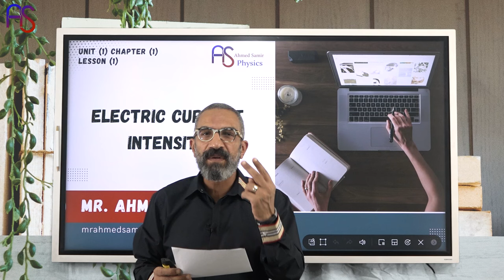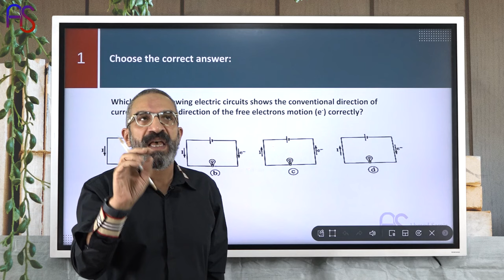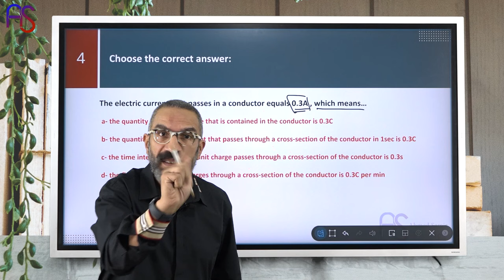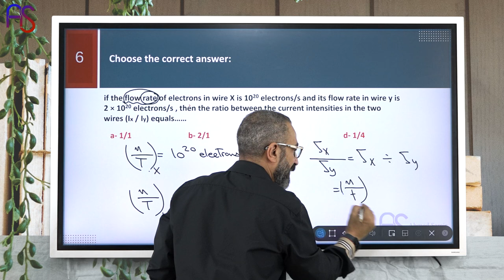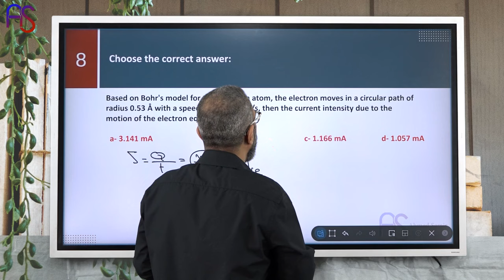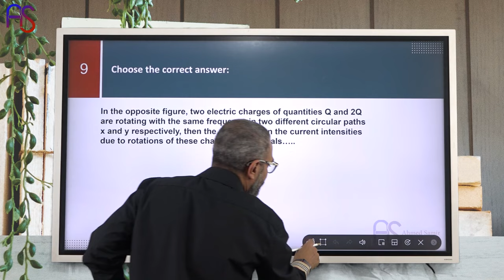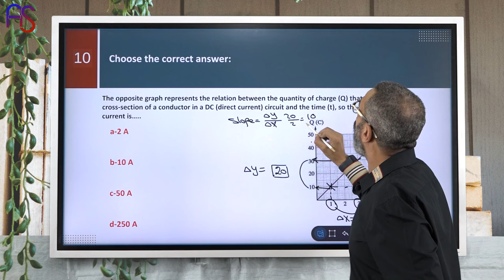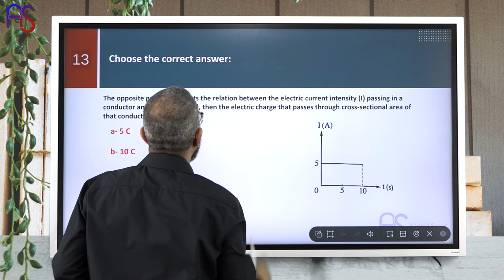1- حل كتاب المعاصر2024-2025 - Lesson 1 - (Electric current intensity) - Page (1 to 12) from 1 to 13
حل كتاب المعاصر - Lesson 1 - (Electric current intensity)
Page (1 to 12) from 1 to 13

ازاي تحمل الابلكيشن وازاي تشترك معانا ؟

في حالة الحاجه الى اي مساعدة برجاء التواصل على :
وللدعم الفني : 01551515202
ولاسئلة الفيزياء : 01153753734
علما بأن مواعيد التواصل من الساعه 10 صباحا الى الساعه 7 مساء , في ايام العمل الرسمية